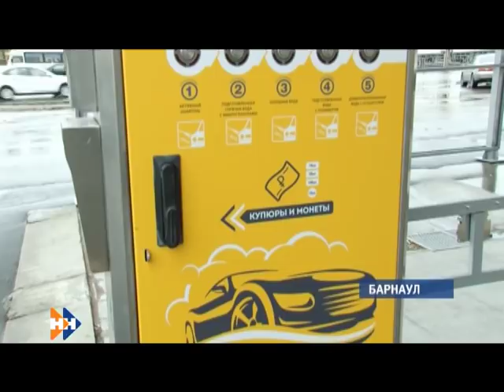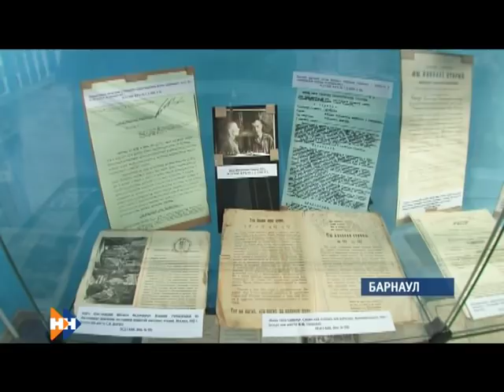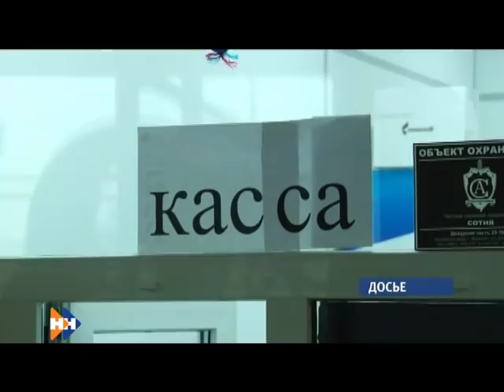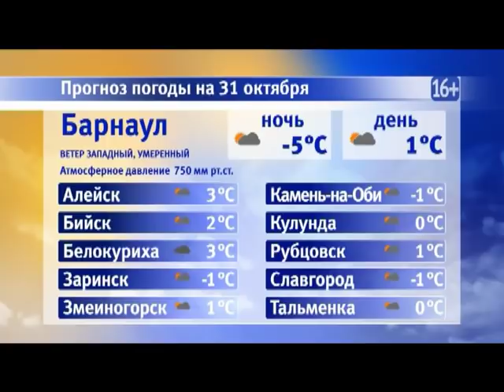Информационная программа «Наши новости». 30.10.2018. Вечерний выпуск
• Снести нельзя оставить. Чем закончилось заседание суда по делу автомойки на Демидовской площади?
• Круассаны, маффины и пирожные макарони - на алтайский лад. Чем покорили гурманов на выставке «Пекарь и кондитер»?
• Вся жизнь в цветах. Сегодня в Барнауле прошел городской конкурс на лучшего флориста.